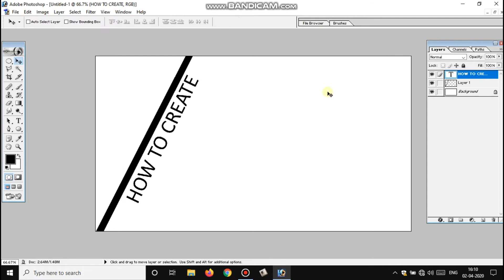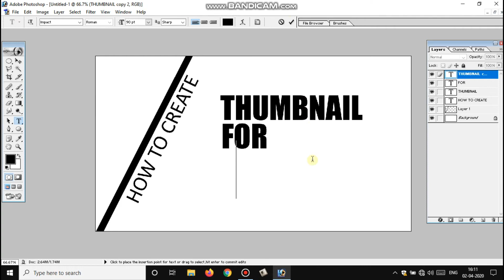How to create thumbnail in photoshop 7 0, Top 8 Tamil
In this video I have said that how to create thumbnail for youtube